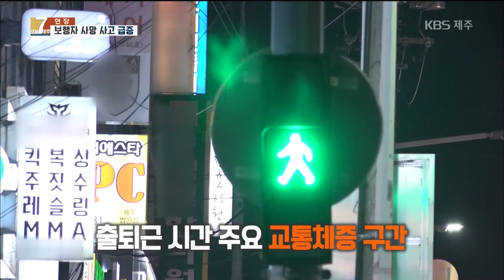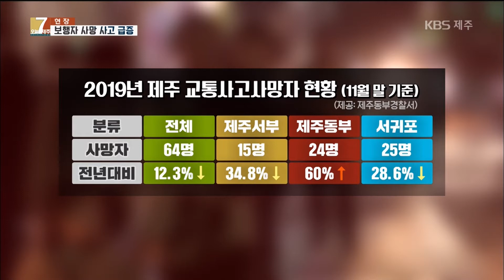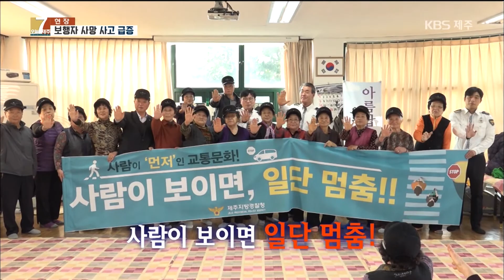[7시오늘제주 / 191211 현장] 동부지역 교통사고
지난해와 비교해 도내 교통사고 사망자가 12%가 줄었는데요, 동부지역만 유독 60% 급증했습니다. 새로 조성된 거주지역 인구가 급증했지만, 교통안전시설은 이를 따라가지 못하는 것이 원인으로 보이는데요, 운전자와 보행자 스스로도 안전을 지키기 위한 노력이 시급합니다.